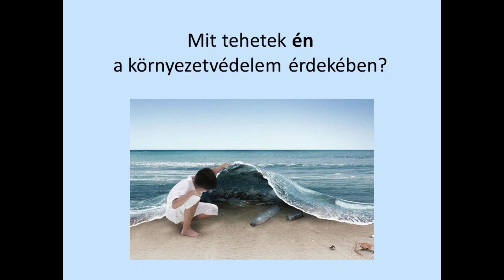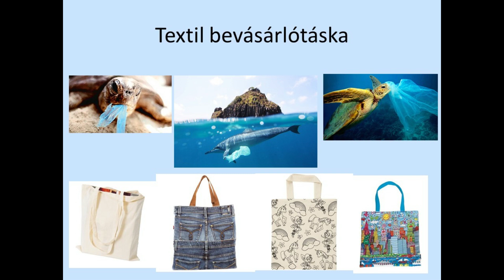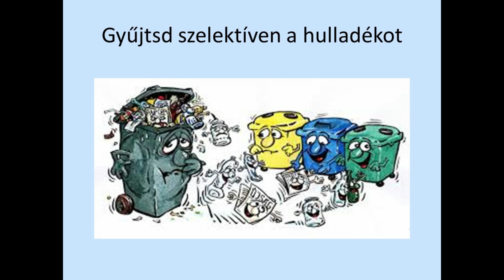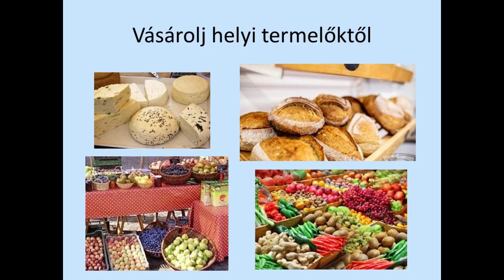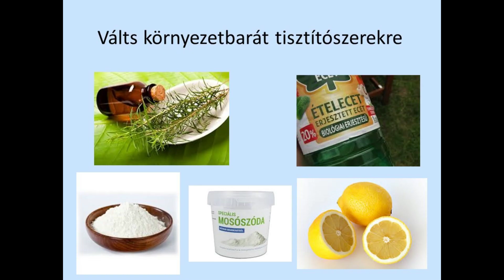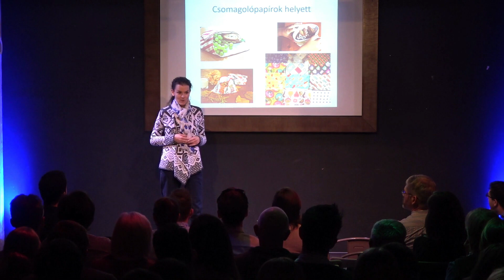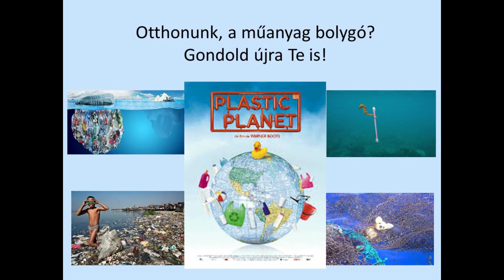Kiss Viktória - “Mit tehetek én egyetlen személyként a környezetszennyezés csökkentése érdekében?”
Szeretnék bemutatni pár praktikát amiket könnyen be lehet illeszteni a napi rutinunkba (otthon, munkában, utazáskor, vásárláskor, sportoláskor stb.) annak érdekében, hogy csökkentsük az ökológiai lábnyomunkat. Fel szeretném hívni az emberek figyelmét arra, hogy miért érdemes minden egyes embernek odafigyelni a környezetvédelemre.

Bemutatott a 8. Ignite Budapest rendezvényen, Brody Studios, Budapest, 2018. november 28.